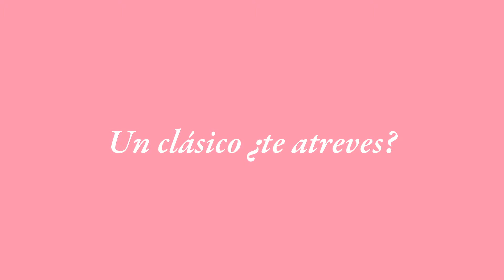Miguel Cubero. Ven a Almagro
En el marco del 38º Festival Internacional de Teatro Clásico de Almagro.